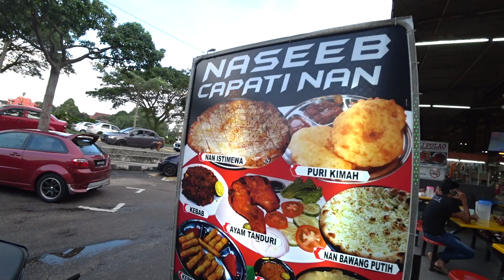MUKBANG | Malay Family Eating Pakistani Street Food in Malaysia | Peshawar Kebab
Naseeb Capati Nan Pakistan
Pusat Perdagangan Pandan, 81100 Johor Bahru, Johor

Naan is a flatbread found in Iran, Afghanistan, Pakistan, India, and other surrounding countries. Naan is served for dipping or stuffed with a variety of meats and vegetables. Topping can also be placed on top of the bread. Naan is like pita, yet softer and most of the time larger.

Chapli kebab (Pashto: چپلي کباب‎) is a Mughlai-influenced Pashtun-style minced kebab, usually made from ground beef, mutton or chicken with various spices in the shape of a patty. It originates from Peshawar, what is today northwest Pakistan, and is also known as the Peshawari kebab.

The chapli kebab is a popular barbecue and street food throughout Khyber Pakhtunkhwa and other parts of Pakistan, as well as in eastern Afghanistan and India.[1] It can be served and eaten hot with naan bread, rice, or in buns and sandwiches such as in a bun kebab.

Mughal culinary influences in the region popularised a number of kebab dishes, resulting in local recipes such as the chapli kebab.[1] The name chapli is said to be derived from the Pashto word chaprikh, meaning "flat" – alluding to the kebab's light, round and flattened texture.[1] Another theory is that the name is derived from chappal, the local word for sandals – implying the average shape and size of a kebab, which resembles that of a front part of the chappal sole.[3]

The city of Peshawar, where the recipe took hold, alone has over 2,000 kebab houses that serve the chapli kebab.[4] Such eateries have rapidly expanded in other cities as well. Today, the chapli kebab is featured on the menu of South Asian restaurants across the world.[4]

The chapli kebab is prepared with raw, marinated mince and the meat can be either beef or lamb/mutton. The main ingredients include wheat flour, different herbs and spices such as chili powder, coriander leaves, followed by smaller quantities of onions, tomatoes, eggs, ginger, coriander or cumin seeds, green chillies, corn starch, salt and pepper, baking powder, as well as a seasoning of lemon juice or pomegranate seeds.[2][1]

The kebabs can be fried shallow or deep in vegetable cooking oil over medium heat. Some chefs fry the kebabs in lamb fat over wood-fired stoves to lend an organic flavour. This approach is avoided by other gastronomists, citing health-conscious reasons.[5]

Once cooked, chapli kebabs can be served and garnished with parsley, chopped onions and tomatoes, along with other accompaniments such as various chutney sauces, salad, yoghurt, pickles or nuts.[6][7][8] The chapli kebab is best served aromatic, moist and spicy.[9] It is considered a specialty of Pashtun cuisine and often served to guests.[10] The kebab is commonly consumed in meals with bread such as naan, rice dishes such as Kabuli pulao, or wrapped in fast food.[4] In winters, green tea such as kahwah may traditionally be served alongside it, while cold drinks are preferred in the summer

Chicken karahi, also known as gosht karahi (when prepared with goat or lamb meat instead of chicken), and kadai chicken, is a dish from the Indian subcontinent noted for its spicy taste; it is notable in Pakistani and North Indian cuisine. ... The dish is prepared in a karahi.

Tripto.Asia is a digital branding by AF VENTURE TRAVEL & TOURS SDN BHD (1209146D). At Tripto.Asia, we provide personalized service to our clients so that they can enjoy a stress free holiday experience

Malaysia Tourism License No: KPL/N 8900 I Malaysia Association of Tour & Travel Agent (MATTA) : MA6120

Our Services
Inbound and Outbound Tours
Airport and City Transfer
Limousine Service
Private Tour Package
Group Tour Package
Event Management
Company Trips
Family Day Organizer
Car Rental
Flight booking
Hotel Reservation
Attraction and Theme park Tickets
Island Resort Package
Holiday Cruises
Adventure Trip

Tell us about the trip you’re dreaming of taking, for family or corporate event, we’ll make it a reality. Our team consist of a group of travel expert which are strong emphasis on service quality, customer care, attentive listening and prompt response to enquiries within 24 hours